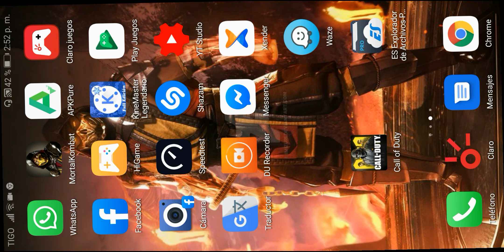MK mobile actualización 2.3